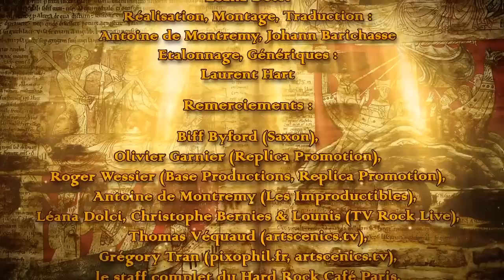TV Rock Live - Saxon - Interview Biff Byford - Paris 2013 [HD] Traduction en Français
Saxon - Interview Biff Byford
2012 - Paris, France [HD] Traduction en Français